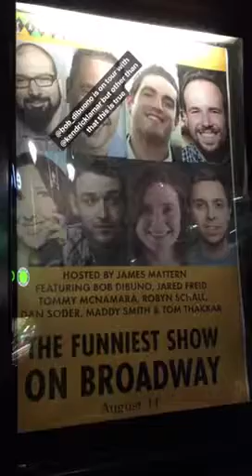Funniest Show on Broadway 8/14/17